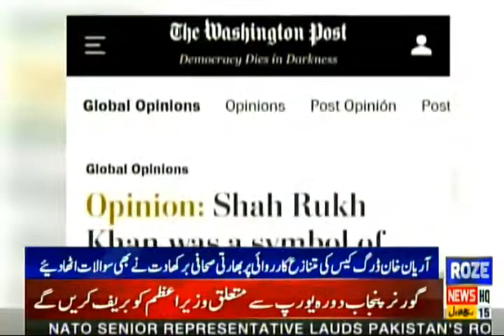Roze News Bulletin | Electricity Prices to go up by 3rs. | 09.00 AM | 22 Oct 2021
Roze News Bulletin | Electricity Prices to go up by 3Rs 45 Paisa? |  09.00 AM | 22 Oct 2021